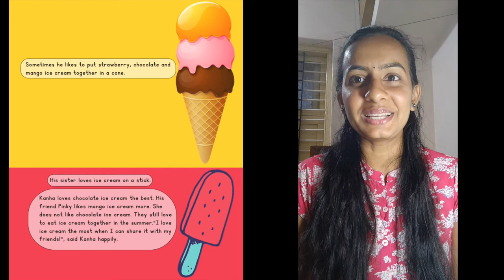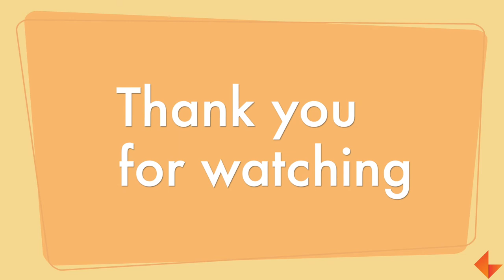Story Time | My Favourite Ice Cream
Watch the video to see how to narrate 'My Favourite Ice Cream' story to your children.